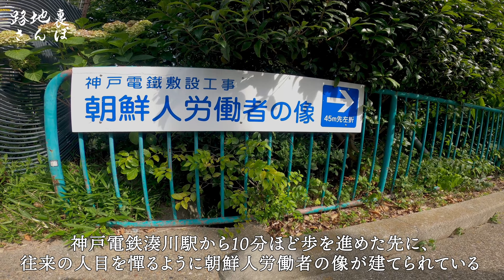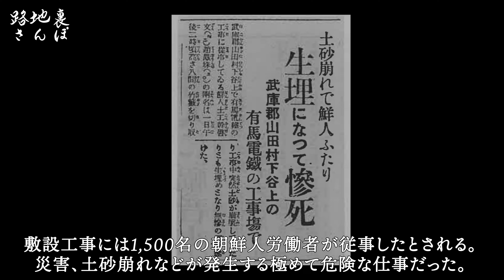【兵庫・源平町】トンネルが塞がれた在日コリアン集落 神戸市長田区 [Hyogo] A Korean village in Japan where the tunnel is blocked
神戸電鉄の敷設工事に従事した在日コリアンは３つの集落を形成した。現在、そのトンネルは塞がれて在日コリアン集落は消え去ったが、鉄道敷設に従事したその足跡はこの街に残っている。

◆◆deepな地域の情報がありましたら、是非コメント欄にて教えてください◆◆

◆◆『Super Thanks』機能が新たに追加されました◆◆
日頃より応援を頂いている皆様、本当にありがとうございます。応援頂いた金額は全て今後の動画制作に使わせて頂きます。

Twitterをはじめました。たまに更新します。

‹参考文献›
『在日の地図』（著者／山野車輪　発行／海王社）